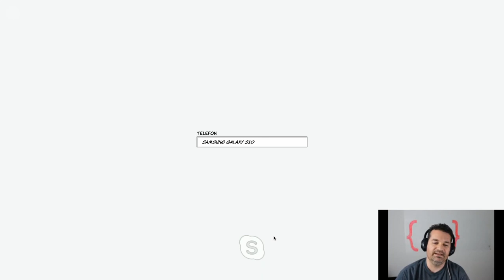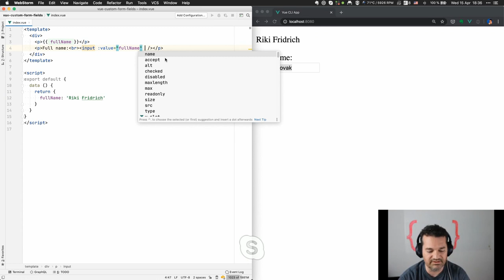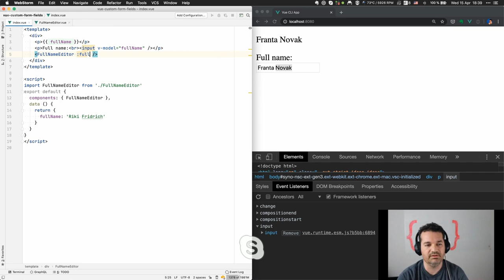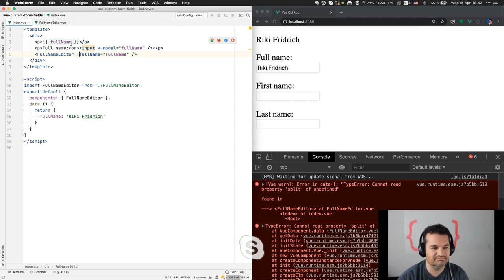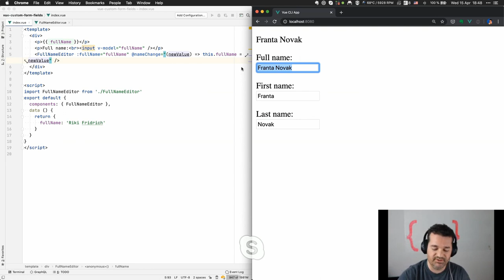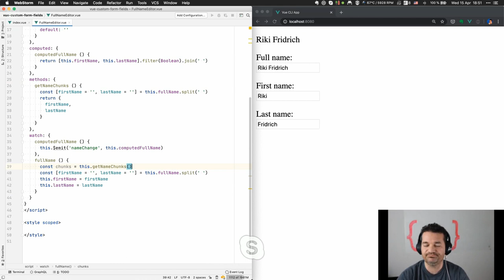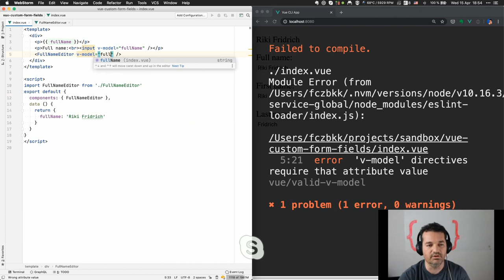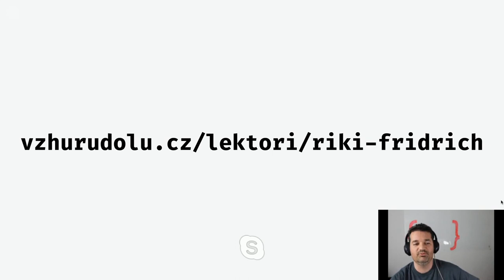Richard Fridrich: Custom formulárové prvky vo Vue